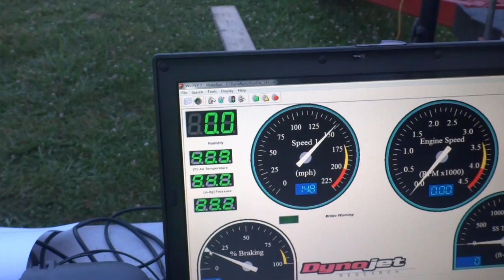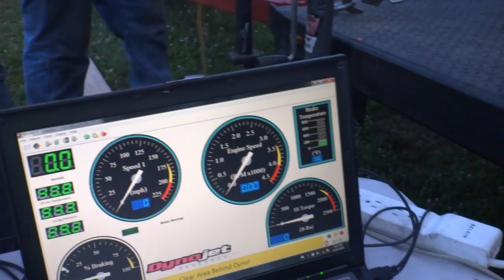DYNO-08 Duramax 600HP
Video from last summer got my truck pushing 597hp right now on a stock turbo